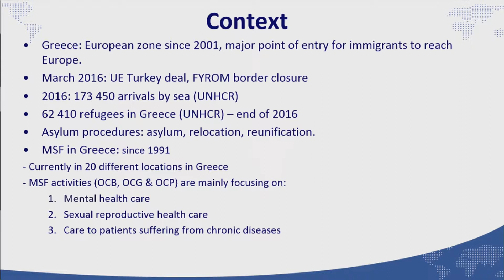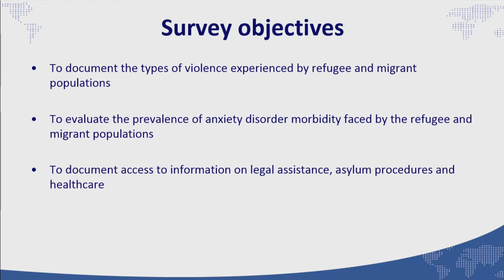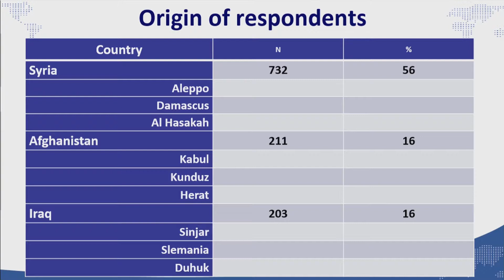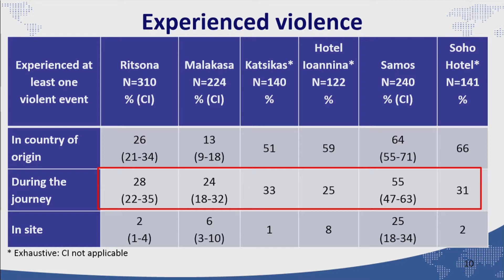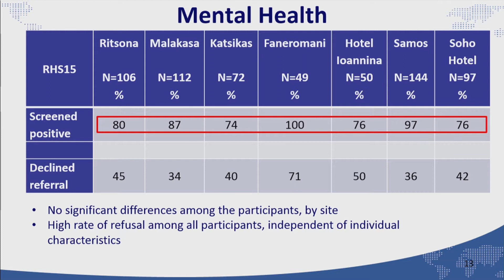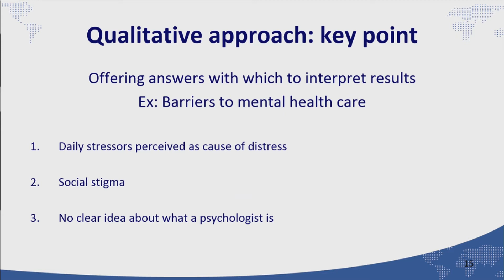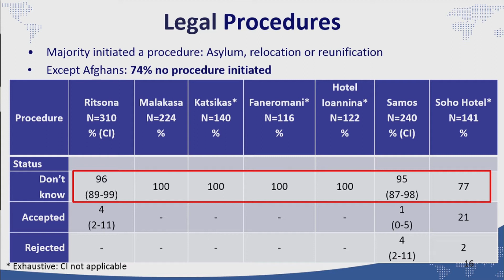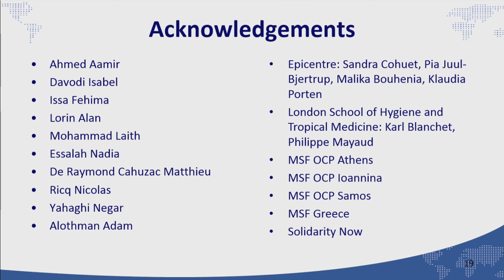Refugees in Greece: violence, mental health and access to information - Ben-Farhat J (FR)